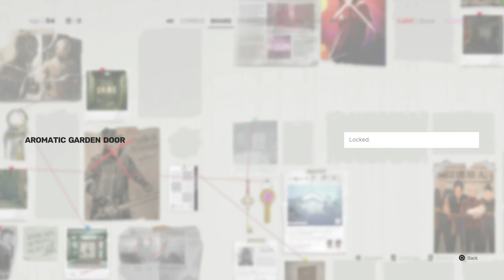Sifu Full Gameplay Part 05 Ending 4K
The Sanctuary:
Within a spiritual resort in the mountains, your ultimate opponent awaits you. Face off against his followers, but as you approach your journey’s end, one question remains - Is vengeance the only answer?
Arriving at The Sanctuary, proceed up the steps and through the door to confront the guard at the door across the courtyard. Once beaten, head inside, converse with the receptionist if you wish, grab the Newspaper on the table in the waiting area to the left, and then head through the double doors across from the entrance.
This is the final Dragon Shrine of the game, as through the doors at the end of the hallway is Yang, the final fight of the game.
Yang, similar to his boss predecessors, has two main stages. Annoyingly, you are unable to utilize your focus meter in this fight, so you will need to rely on all the combos you’ve learned up to this point, as well as using your parrying and countering abilities as well as you can. The staff you brought from the enemy outside the building will assist with this first phase. His attacks are frequent and his combos are strung together where, as much as you can parry one string of attacks, you’ll have little structure left, if any, to help block the next set. To get a full breakdown of both phases of this fight

Ending:
After performing the second takedown on Yang, you enter a cutscene where the two of you trade blows before Yang swiftly rips the pendant away from you. As he goes for the killing blow, you counter it and slam him against the wall. As he gets his breath back, you initiate a brutal sequence of hits that end with your own killing blow.